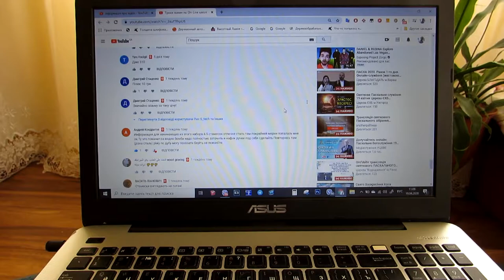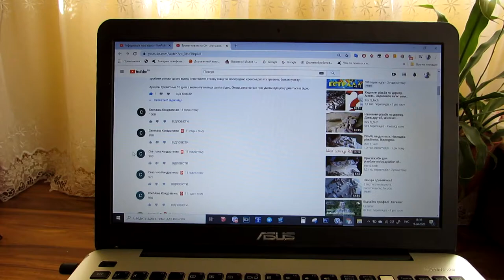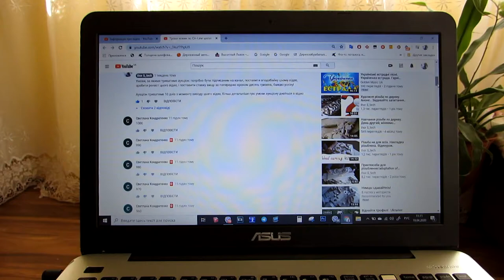Светлана Кондратенко перемогла в аукціоні із ставкою 1000грн.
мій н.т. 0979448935